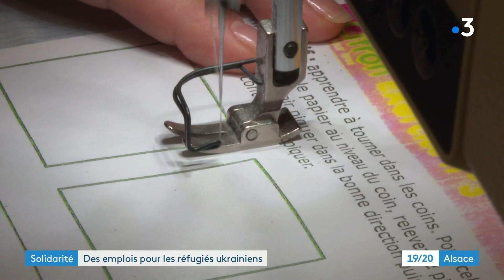Réfugiés ukrainiens : soutenir la recherche d'emploi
La fédération des entreprises d'insertion se mobilise pour apporter son aide aux réfugiés ukrainiens. Au niveau national 10 000 personnes devraient être accompagnées, et onze postes sont à pourvoir dans les prochains jours à Strasbourg. Une vingtaine de réfugiés, essentiellement des femmes, ont participé à des découvertes et des tests